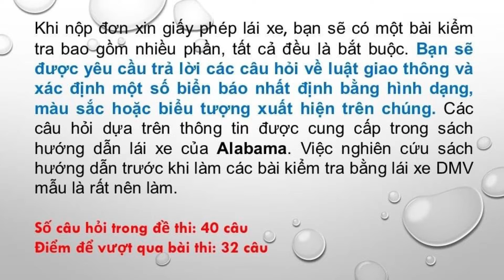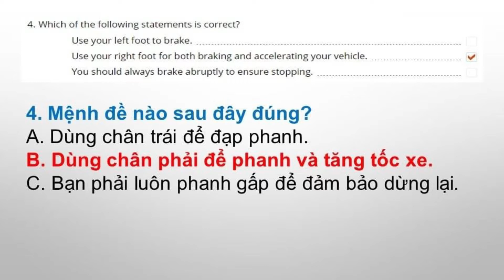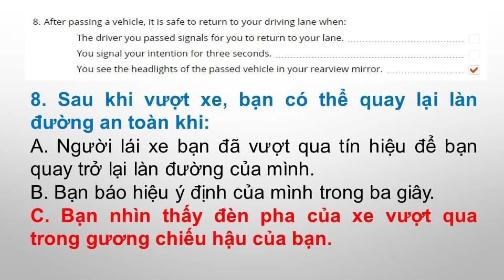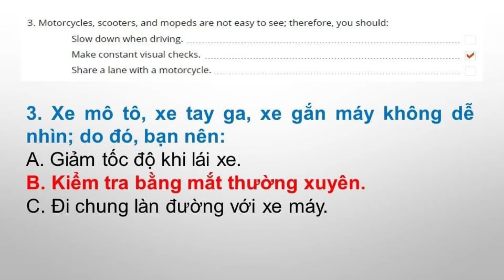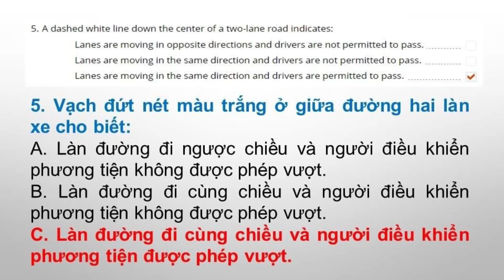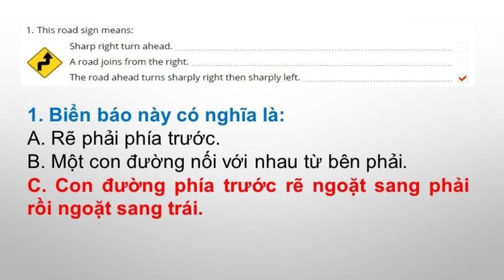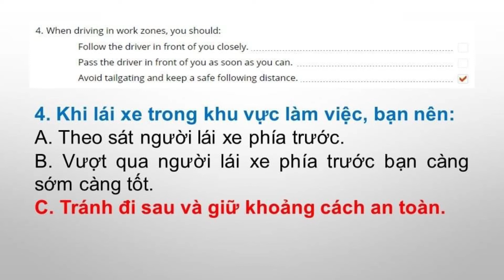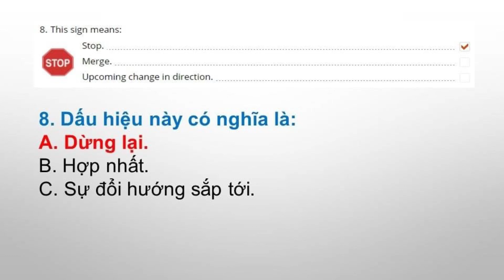Câu hỏi ôn tập lý thuyết lái xe tại Mỹ 2022 bang Alabama - Phần 1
Đề thi lái xe tại bang Alabama được Thắng tổng hợp từ DMV tại Alabama. Trọn bộ gồm 8 đề:

© Bản quyền thuộc về Thắng Phan Official